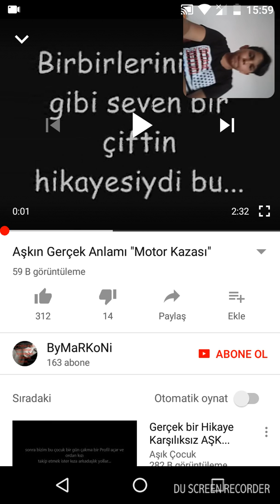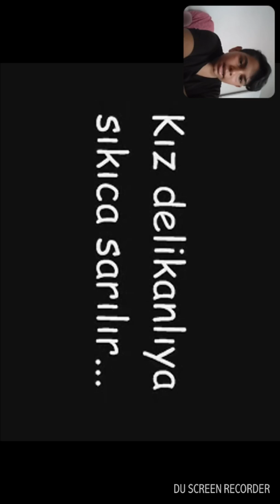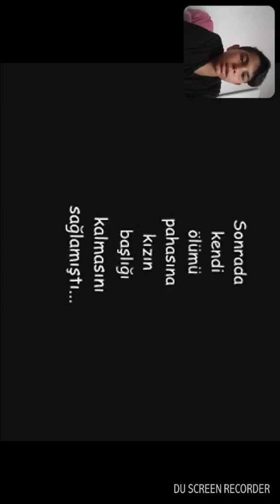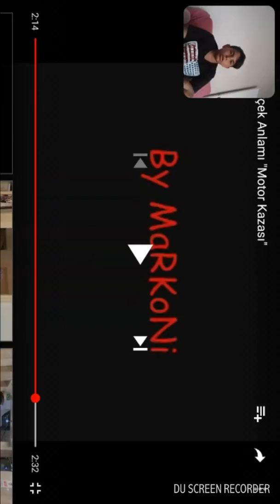Aşkın gerçek anlamı ölümüne sevmek